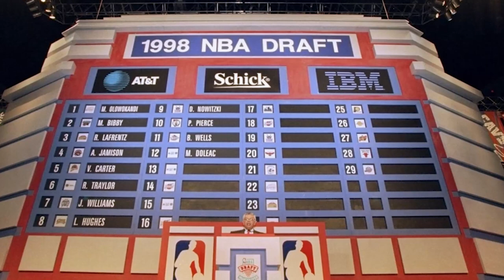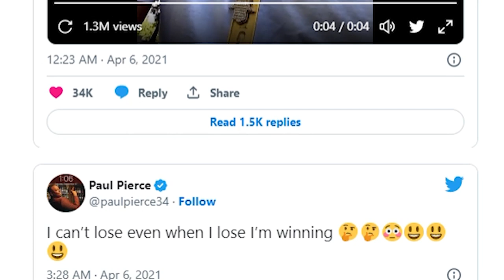Paul Pierce One-of-a-Kind Celtic